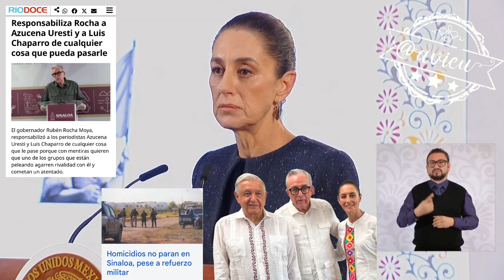Pide no especular sobre Rocha Moya, lo importante es que EU presente informe de detención de El Mayo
Pide no especular sobre el gobernador Rocha Moya, señala que lo realmente importante es que EEUU presente el informe de la detención de “El Mayo” que desató una ola de violencia en Sinaloa.